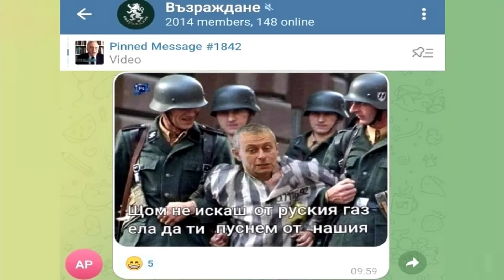Мария Спирова в "ДЕНЯТ с В.Дремджиев", 14.7.2023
Мария Спирова: Радев се прицелва в политическа кариера, осъзнавайки, че е напълно осветен пред западните ни партньори - той се стреми да бъде следващия Орбан. Няма противоречие в пристигането на Рожен с Харлей Дейвидсън, националистите не мразят Америка, а несбъдването на своята "американска мечта".
Некоалицията е неприятен политически факт, но ППДБ нямат повече време да се оправдават за нея, трябва да се поучат от политическия талант на ГЕРБ да задават, а не да реагират на него. При едно очертаващо се безводие в България, например няма да има значение колко от нас харесват Зеленски или Путин, а ще трябва да се обединим, за да намерим решение за всички. Близкото ни бъдеще е застрашено от глобални обрати и дълг на политическия елит е да фокусират вниманието в решаването им. Това в голяма степен се отнася и за решенията, които българските гласоподаватели трябва да вземат на местните избори. Ясно е кои партии се отнесоха към държавните ресурси като към частен бизнес и от кои може да се очаква прозрачност в управлението.